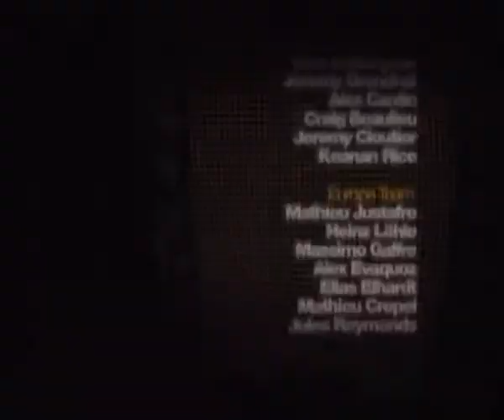Snowboarding - Rossignol video